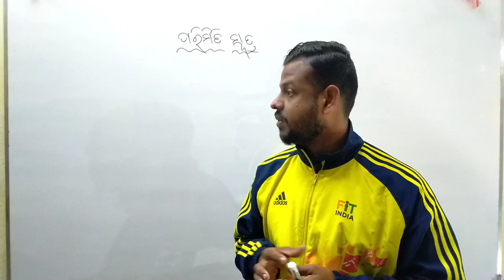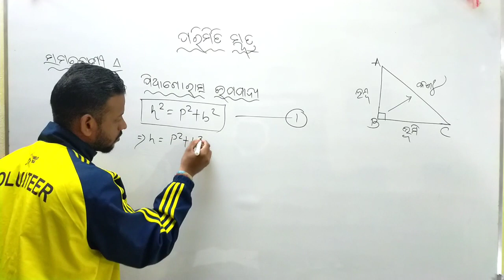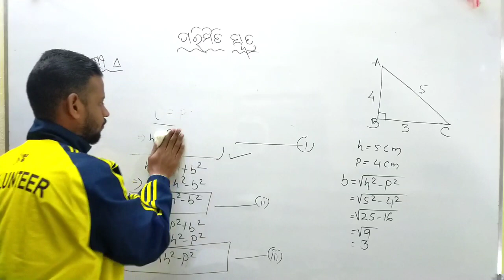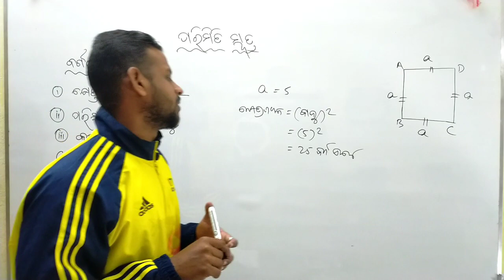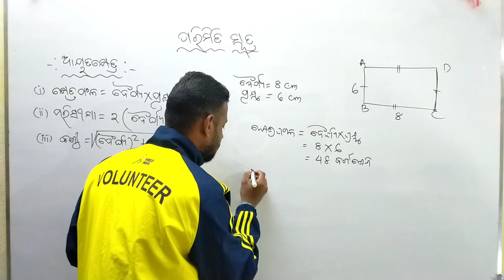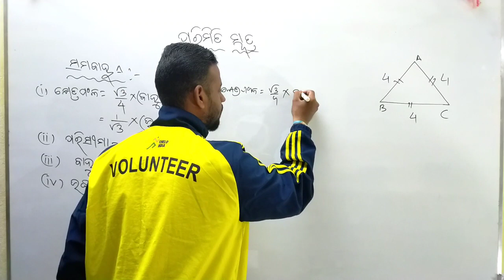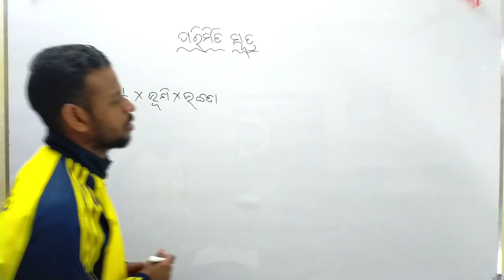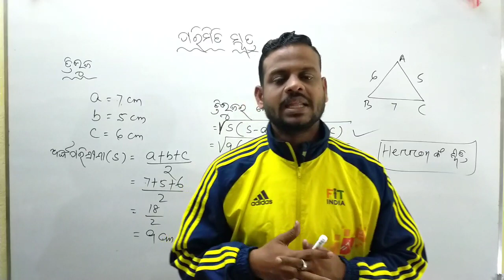Class IX Geometry Mensuration Formula||9th Class Geometry Parimiti Sutra||ROY TUTORIAL@ManojDey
Class IX Geometry Mensuration Formula||9th Class Geometry Parimiti Sutra||ROY TUTORIAL‎@Manoj Dey@WeMakeCreators

Hi I am Ajit Ray. You can get all kinds of mathematics related videos for 8th,9th,10th class.Everyday 10th- 2.30pm
9th-9.00 pm

🔥🔥🔥Your Queries🔥🔥🔥

Class IX geometry mensuration formula
Class IX geometry mensuration all formulas odia medium
Class IX geometry parimiti sutra
9th Class geometry mensuration formula
9th Class geometry parimiti formula
9th Class geometry mensuration all formulas
9th Class geometry parimiti chapter 5
Class IX jyamiti parimiti chapter 5
9th Class jyamiti mensuration chapter 5